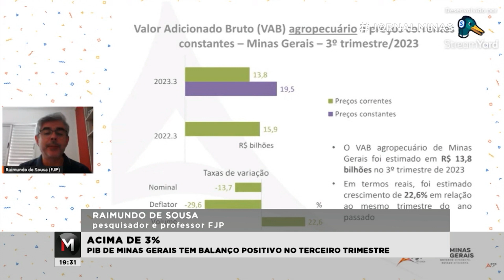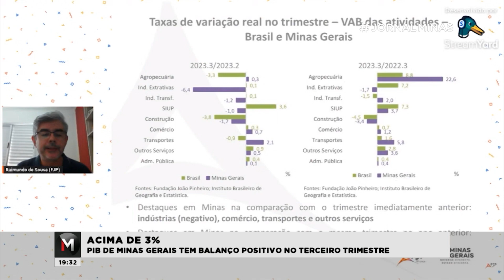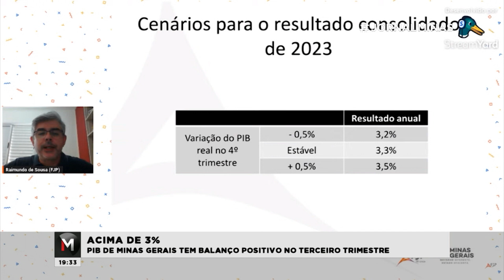Acima de 3%: PIB de Minas Gerais têm balanço positivo no terceiro trimestre - Jornal Minas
A gente abre esta edição com uma boa notícia para a economia. O PIB do terceiro semestre de 2023 em Minas foi positivo. A expectativa é que o estado feche o ano com o indicador acima dos três por cento.